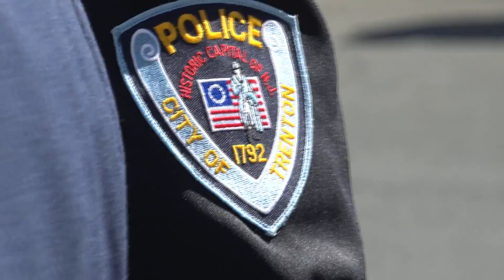The 2017 Diocese of Trenton Celebration of Law Enforcement